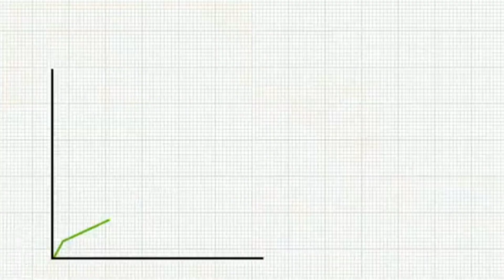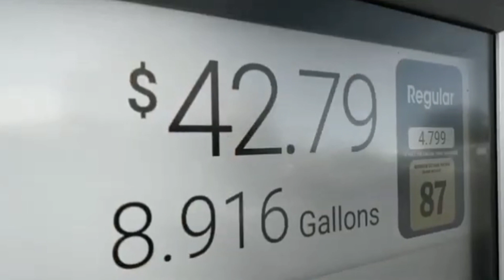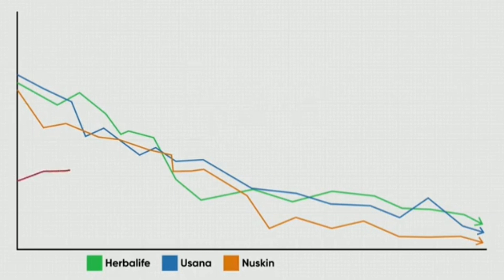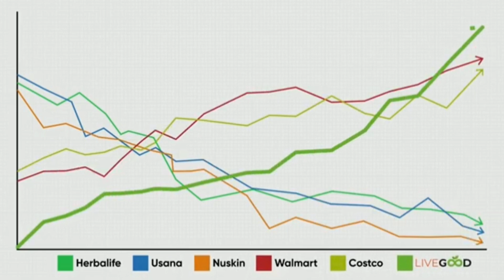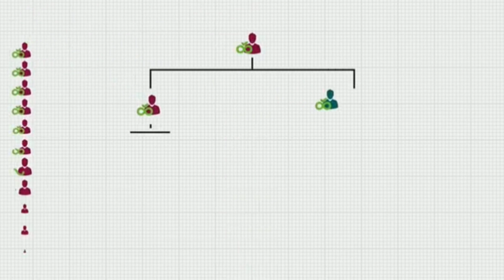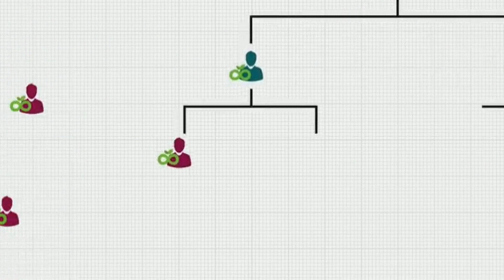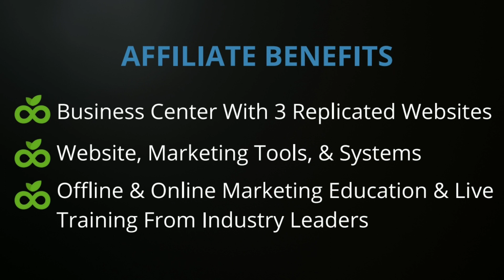Live Good plan Explain in Telugu | 8341232528 | Live Good full plan in Telugu | Live Good Withdrawal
Live Good plan Explain in Telugu | 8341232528 | Live Good full plan in Telugu | Live Good Withdrawal | @NetworkMarketingTelugu
📌 పై లింకుతో రిజిస్ట్రేషన్ చేసుకున్న ప్రతి ఒక్కరికి  రిటర్న్ లో ఇ  2 months Re-membership వ్వబడును ✅💯

📌 రెండు నెలలు Subscription Free గా పొందండి అది కూడా మన NMT 🌍 TEAM members
🛑 పూర్తి వివరాలు కోసం వెంటనే కాల్ చేయండి 🔛 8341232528 ,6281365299
🛑 కంపెనీ అప్డేట్స్ కోసం క్రింది ఉన్న గ్రూప్స్ లో join అవ్వండి. 👇👇👇👇👇👇👇

🛑 My Dear Great leaders ఈ అవకాశాన్ని ఎవరు వదులుకోవద్దు ఎందుకంటే 50$ తో Unlimited income మరియు ప్రతీ నెల 2047$. life long income వస్తుంది కావున, ఈ అద్భుతమైన అవకాశన్ని ప్రతి ఒక్కరూ use చేసుకోండి, వెంటనే రిజిస్ట్రేషన్ link తో మీ ID ని క్రియేట్ చేసుకోండి ఆ తర్వాత మీరు టీమ్ వర్క్ ని స్టార్ట్ చేయండి All the best 🤝💐♥️ 💯💯💯 this is 💯 non working plan
✓🛑మరిన్ని వివరాల కోసం 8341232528 / 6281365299 కు call చేయండి 👍